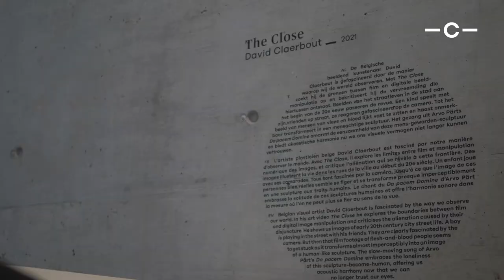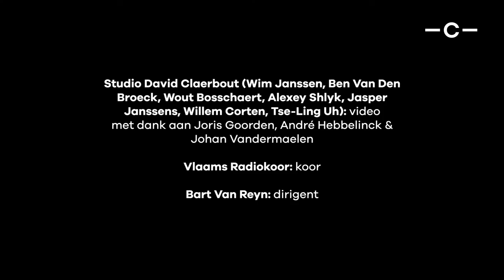The Close (2021) – DAVID CLAERBOUT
De Belgische beeldend kunstenaar David Claerbout is gefascineerd door de manier waarop wij de wereld observeren. Met The Close zoekt hij de grenzen tussen film en digitale beeld­manipulatie op en bekritiseert hij de vervreemding die hiertussen ontstaat. Beelden van het straatleven in de stad aan het begin van de 20e eeuw passeren de revue. Een kind speelt met zijn vrienden op straat, ze reageren gefascineerd op de camera. Tot het beeld van mensen van vlees en bloed lijkt vast te zitten en haast onmerk­baar transformeert in een mensachtige sculptuur. Het gezang uit Arvo Pärts Da pacem Domine omarmt de eenzaamheid van deze mens-geworden-sculptuur en biedt akoestische harmonie nu we ons visuele vermogen niet langer kunnen vertrouwen.

Kijk en luister mee naar wat David Claerbout zelf over The Close wist te vertellen.